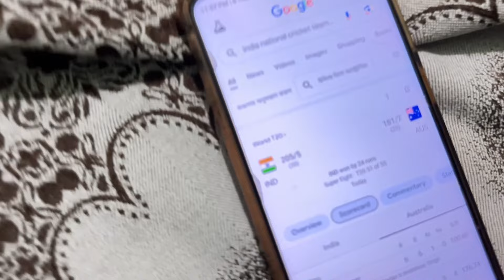Finally 😍 Golden Play Button ▶️ এর জন্য Mail 💌 এলো ❤️ আর কিছু দিনের অপেক্ষা 🥰